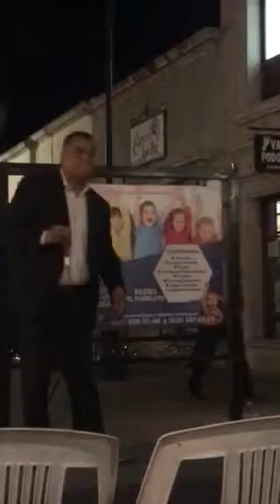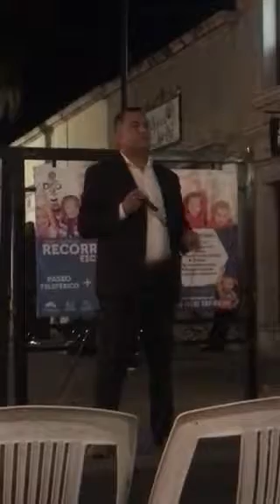Y nos dieron las diez - Lalo Sosa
Del maestro Joaquín Sabina